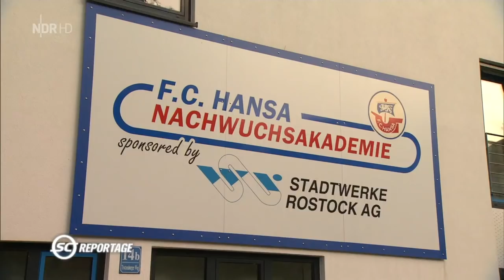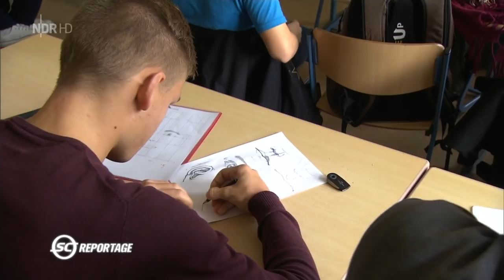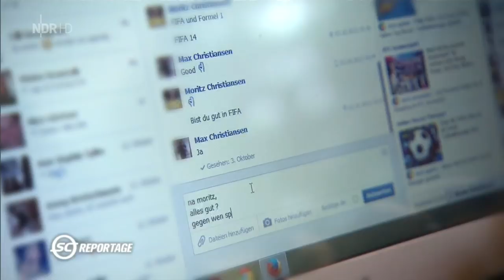Doku über Hansa Rostock Nachwuchsspieler Max Christiansen - Sportclub Reportage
Doku über Hansa Rostock Nachwuchsspieler Max Christiansen - Sportclub Reportage (komprimiert auf den Max Christiansen Teil)